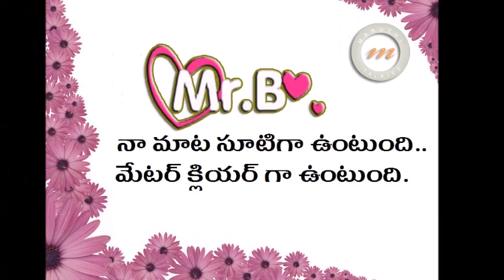Mahesh Babu Srimanthudu Theatrical Trailer Report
Mahesh Babu Srimanthudu Theatrical Trailer Report. Know details in the video..